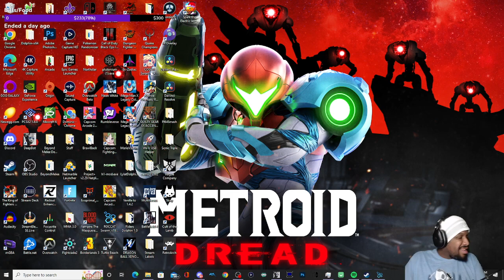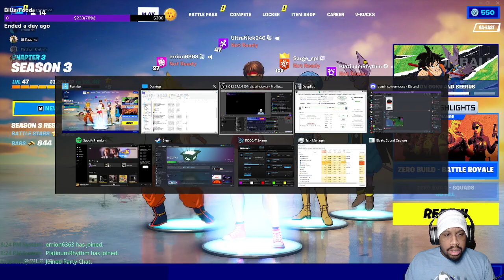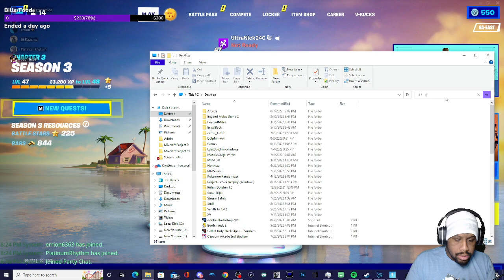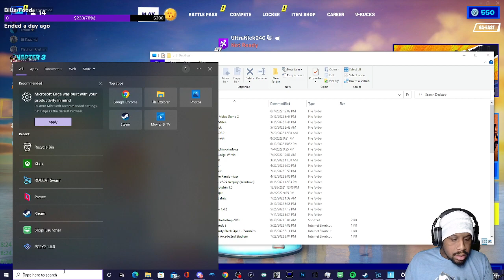It's Goku Day